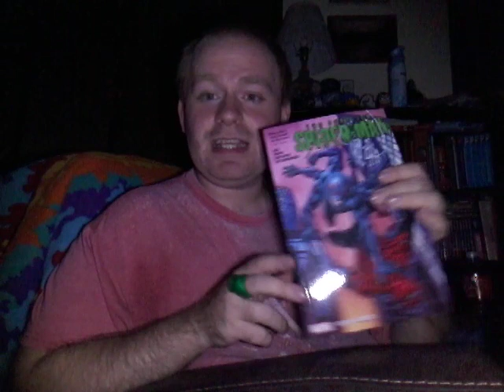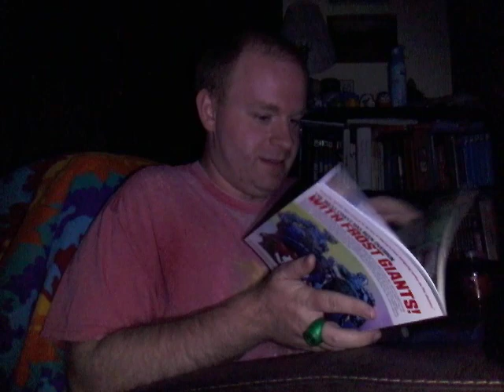The Spider-Verse Retrospectives - The Superior Spider-Man (Vol. 2) #7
Hey! What's this "War of the Realms" doing in my Spider-Verse?!